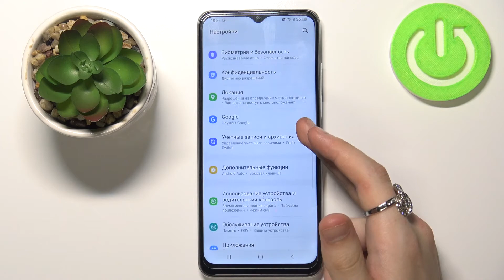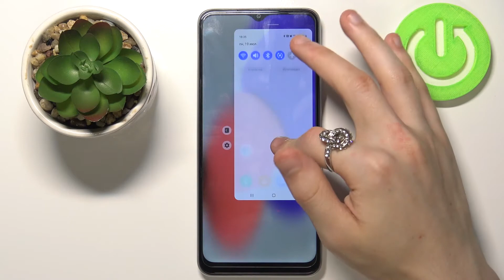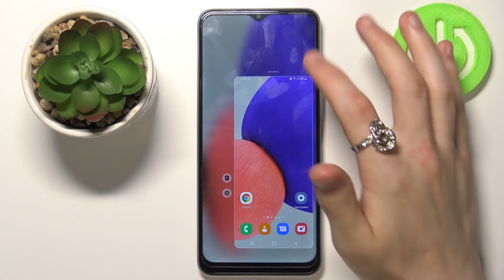Как включить режим управления одной рукой телефоном Samsung Galaxy A12s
Доброго времени суток, друзья! В этом видеоролике мы покажем вам как включить режим управления одной рукой телефоном Samsung Galaxy A12s. Если телефон Samsung Galaxy A12s для вас слишком большой и вы не можете использовать Samsung Galaxy A12s только одной рукой, то в этом видеоролике мы поможем вам активировать однорукий режим телефона Samsung Galaxy A12s.

Как включить режим управления одной рукой на Samsung Galaxy A12s? Как пользоваться Samsung Galaxy A12s одной рукой? Как пользователься Samsung Galaxy A12s использую только одну руку? Как войти в режим управления одной рукой на Samsung Galaxy A12s?